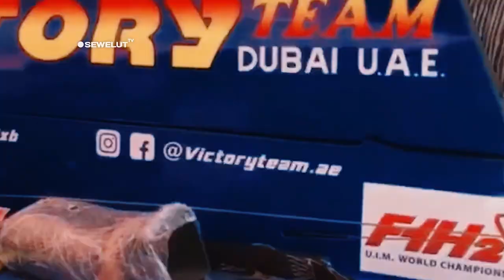SUPER SIBUK ⚡ PEMBALAP F1H2O MULAI TURUNKAN KAPAL KE DANAU TOBA 😍 PEMBALAP INI MALAH ASIK JAJAN 🤣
Pembalap F1H2O danau toba mulai lakukan Test deive di danau. Beginilah kesiapan para pembalap F1H2O danau toba.

Perhelatan bergengsi F1H2O Super Boat Danau Toba 2023 telah sepenuhnya siap. Terlihat Para kru pebalap tampak sedang mengecek kesiapan terkini perahu yang bakal digunakan di ajang balapan itu. Beberapa crew dan pembalap juga memabwa kapalnya ke danau untuk melakukan pengecekan. Ada juga yang sudah menurunkan perahunya menggunakan mesin ke areal danau untuk memastikan persiapan kapal yang akan di guanakan untuk balapan. Mesin kapal mulai meraung-raung di dalam paddock dan di area danau untuk memastikan kapal siap di gunakan untuk balapan.

Beberapa pebalap juga tampak hanya mengecek perahunya di masing-masing paddock yang telah disiapkan. Tak semua pembalap sibuk melakukan persiapan untuk balapan. Namunada salah satu pembalap yang menarik perhatian masyarakat balige, yaitu jeni jelf. Pembalap yang bernaung di jelfracing tersebut malah asyik jajan di salah satu mini market setempat. Sontak masyarakat setempat langsung mengabadikan momen dengan berfoto bersama pembalap tersebut. Dengan wajah ceria pembalap tersebut turut mengunggah dirinya berasama anak-anak setempat dalam instagramnya.